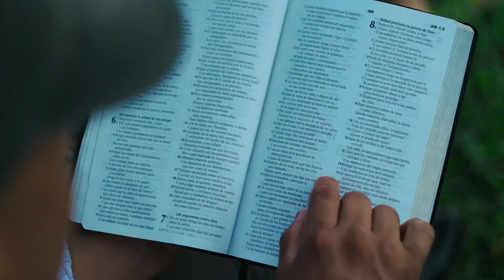SPOT - MISIÓN CALEB 2023 | IASD LA PONDEROSA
¿Estas listo?
Sé parte de esta GRAN MISIÓN!!!
-MISIÓN CALEB TARAPOTO - 2023